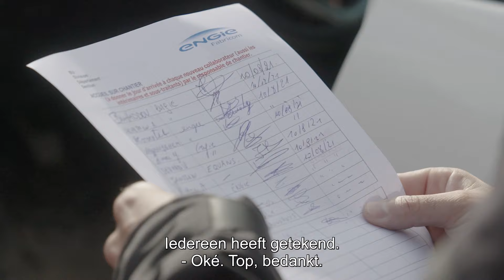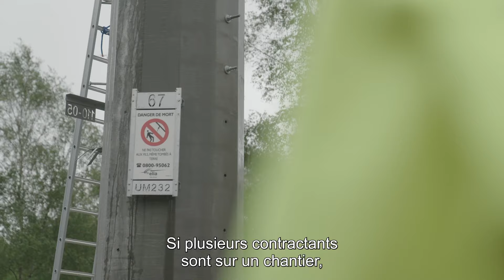Meet Koen - Safety Manager at Elia